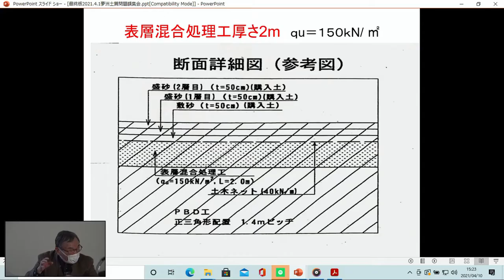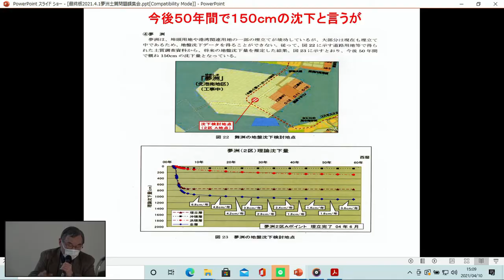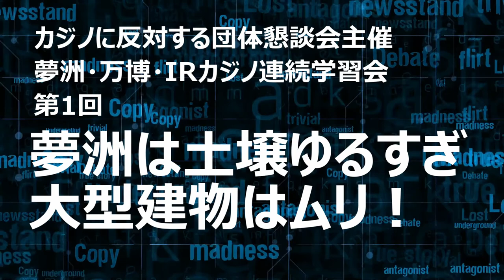夢洲連続学習会 第1回 夢洲は土壌ゆるすぎ 大型建物はムリ！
までどうぞ。

2025年の関西万博やIRカジノの誘致、開催地として開発が進められている大阪・夢洲。
夢洲は埋め立て地で地盤がゆるく、大型建築物を建てるには膨大な費用がかかります。
しかも、建物だけでなく、観光客を輸送するための地下鉄延伸工事も計画されています。
間に合わせのために早急な埋め立てを行い、地盤の緩いまま建設を進めようとしている大阪府市。
今後30年以内に70～80%の確率で発生するとされる南海トラフ地震などを考えると、夢洲に大型観光施設や、集客のためのイベントを実施ても大丈夫なのか。夢洲の都市計画やIRカジノ誘致を問題視している「カジノ反対する団体懇談会」が主催する連続学習会を2回にわたって紹介します。

講師
出口 保幸さん（地質調査業）
稲森　豊さん（元大阪市議、カジノ問題を考える大阪ネットワーク）

第１回　夢洲は土壌ゆるすぎ　大型建物はムリ！
4月10日(土)　14:00～16:00
お話　　出口 保幸さん（地質調査業）

第２回　大阪市財政の現状と課題
4月17日(土)　14:00～16:00

主催：カジノ反対する団体懇談会
協力：ユーシーオオサカ(大阪コミュニティ通信社)

行政関連基本資料＊＊＊＊＊＊＊＊＊＊＊＊＊＊＊＊＊＊＊＊＊＊＊＊

2017年2月：夢洲まちづくり基本構想

2019年12月：夢洲まちづくり基本方針

コロナ禍（2021年1月～現在も続く）

2020年12月：2025年 日本国際博覧会（略称「大阪・関西万博」）基本計画